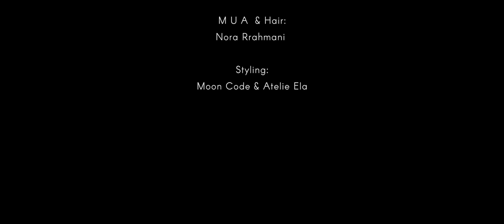Belexa - One love (Official Video 4K)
🎥 Video by : 𝗙𝗨𝗟𝗟𝗠𝗢𝗢𝗡 𝗣𝗥𝗢𝗗𝗨𝗖𝗧𝗜𝗢𝗡
🎵 Beat & Prod. by : 𝗖𝗘𝗞𝗜𝗖 𝗕𝗘𝗔𝗧𝗭
🎵 Music & Lyrics : 𝗩𝗢𝗟𝗧 𝗠𝗘𝗗𝗜𝗔
📌 MUA & Hair : 𝗡𝗢𝗥𝗔 𝗥𝗥𝗔𝗛𝗠𝗔𝗡𝗜
📌 Styling : 𝗠𝗢𝗢𝗡 𝗖𝗢𝗗𝗘 & 𝗔𝗧𝗘𝗟𝗜𝗘 𝗘𝗟𝗔